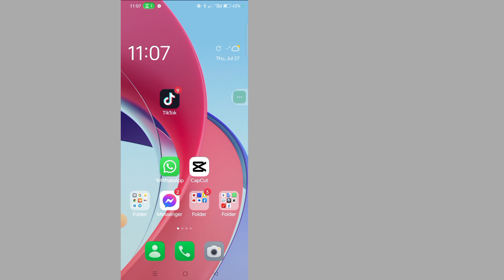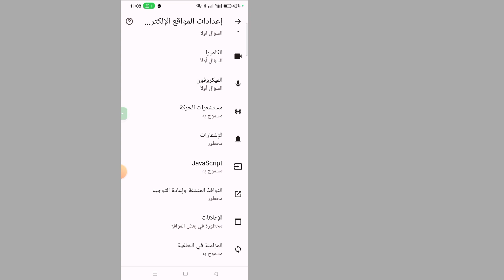كيفية تعطيل Ad Blocker في Google Chrome على Android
سأوضح لك اليوم كيفية تعطيل Ad Blocker في Google Chrome على Android شاهد هذا الفيديو للتعرف على كيفية تعطيل Ad Blocker في Google Chrome على Android

شكرًا على مشاهدة